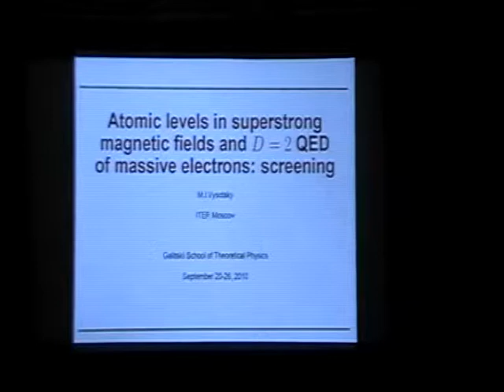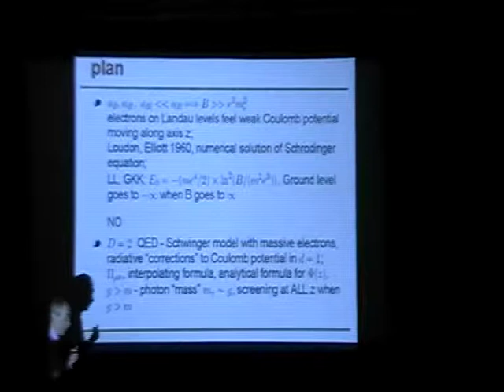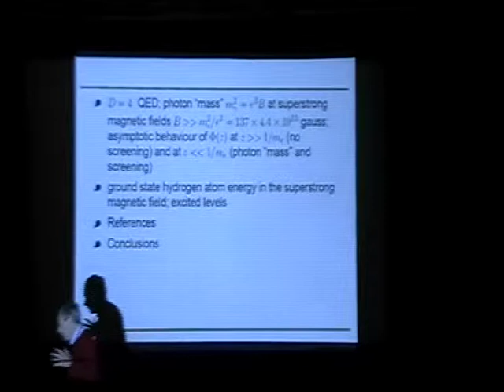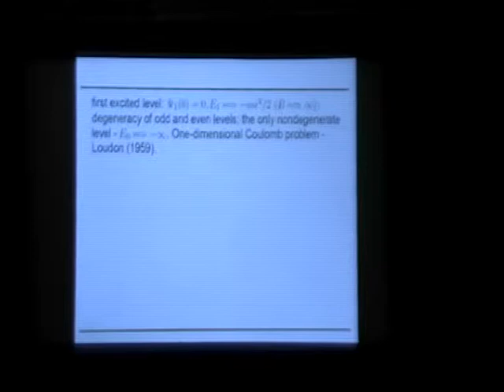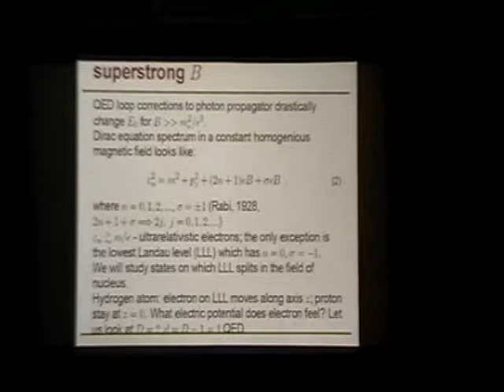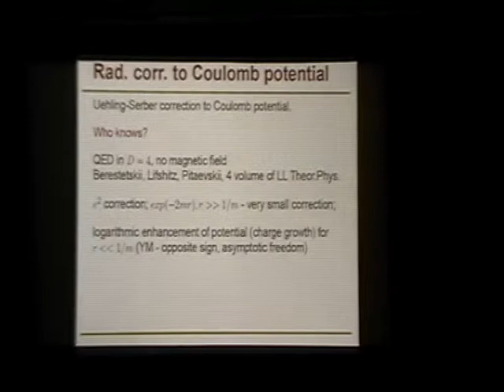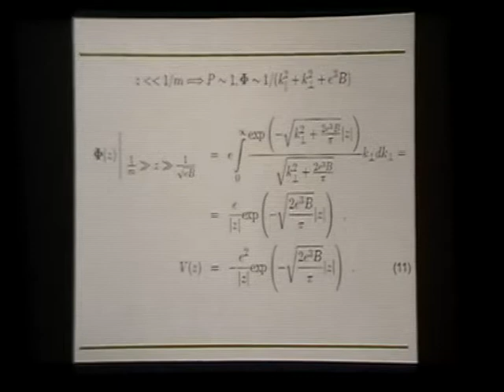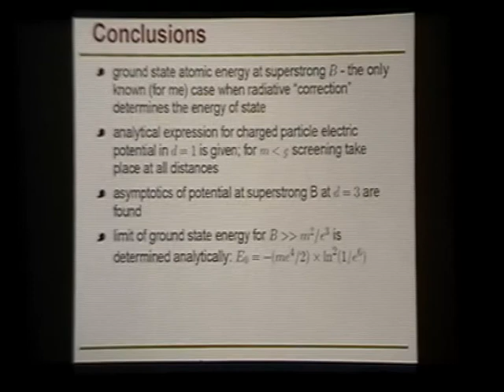Высоцкий М.И., 20-26.09.10.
Atomic levels in superstrong magnetic fields and D=2 QED of massive electrons: screening.